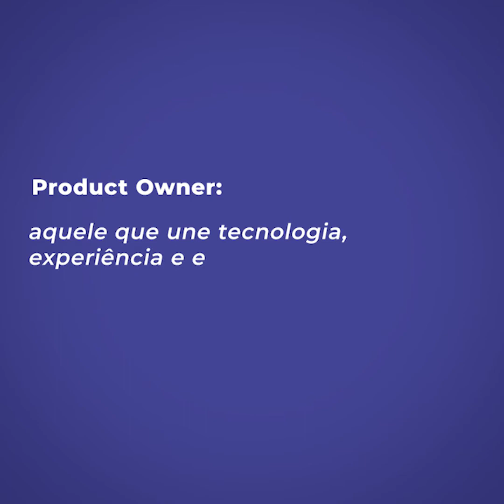Série Fohackers: Guilherme Gonçalves is from Curitiba and part of our team!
Guilherme Gonçalves 🚀 Product Owner @Fohat, share with us a video from Curitiba, Paraná State, explaining what he thinks about innovation one of the pilars of our Brand Identity.

Innovation is about walk new paths. This is EnergyIntelligence.